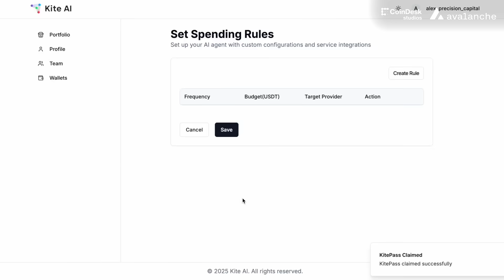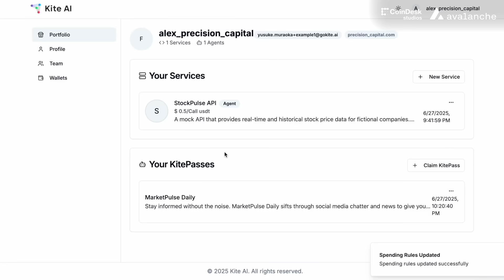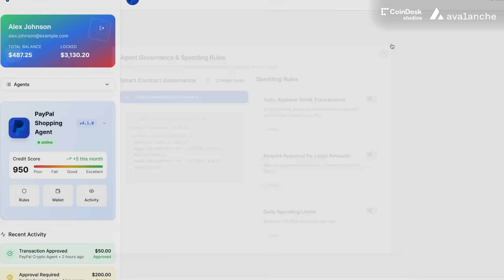Unleashing the Power of AI Agents | Avax Architects Series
Scott and Lei Lei from Kite AI explain how their blockchain platform enables secure agent-to-agent transactions and agreements, partnering with PayPal to create a trust layer for AI interactions. As the payment industry forecasts a 100x increase in AI agents annually, Kite AI provides the scalable infrastructure with sub-second finality that allows agents to autonomously handle everything from finding rides to booking services while maintaining user control through spending rules and automated dispute resolution.